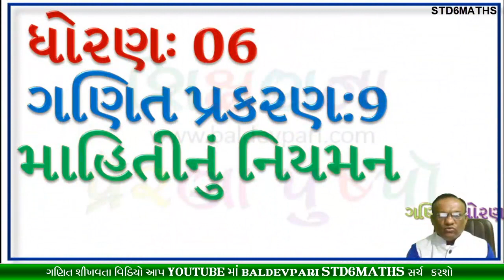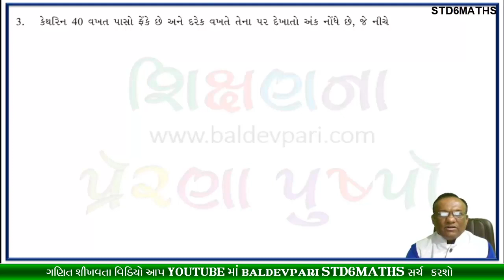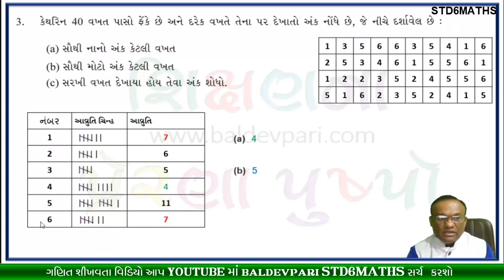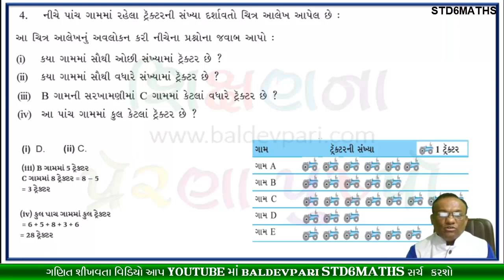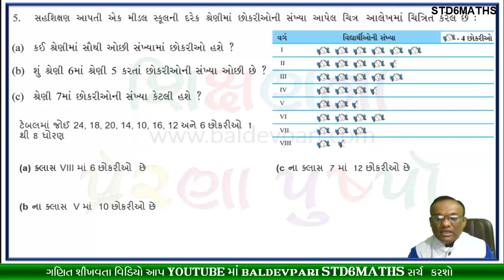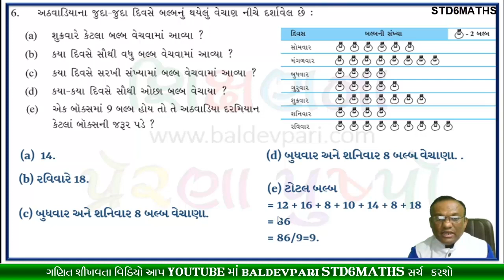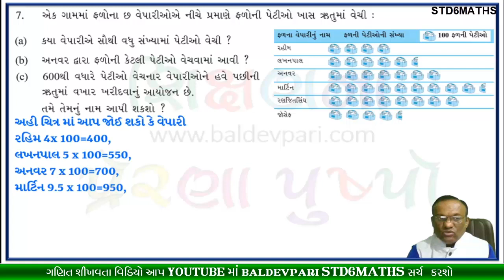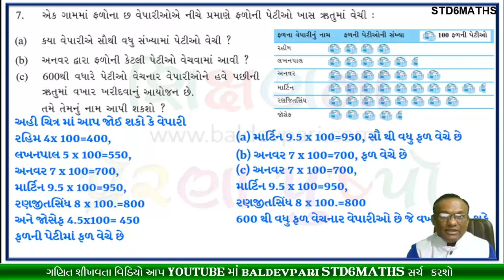STD-6 MATHS CH-9 Part-2 Data Handling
નમસ્કાર મિત્રો

/playlist?list=PLyeDqv0HTMO1nGnJ3jKClF60vKKGqT6kF

ઝડપી ગુણાકાર અને વર્ગ કરવાની ટ્રિક-1